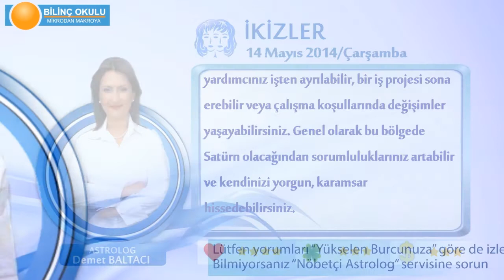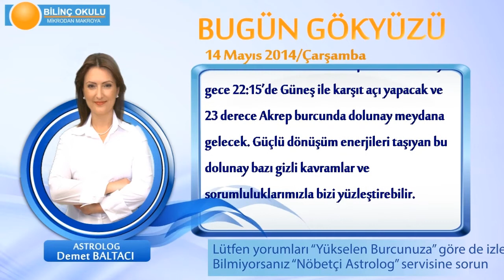İKİZLER Burcu, GÜNLÜK Astroloji Yorumu,14 MAYIS 2014, Astrolog DEMET BALTACI Bilinç Okulu